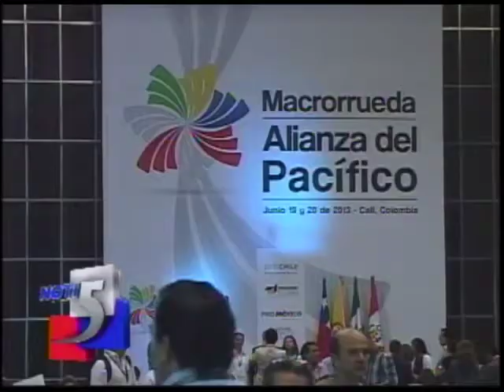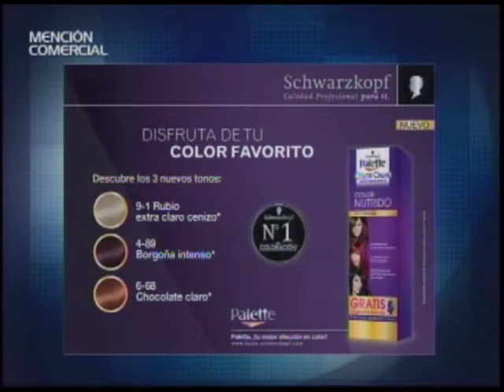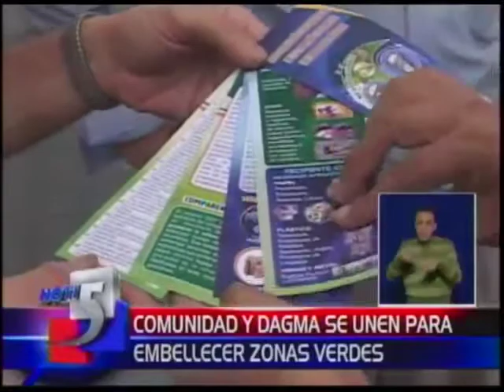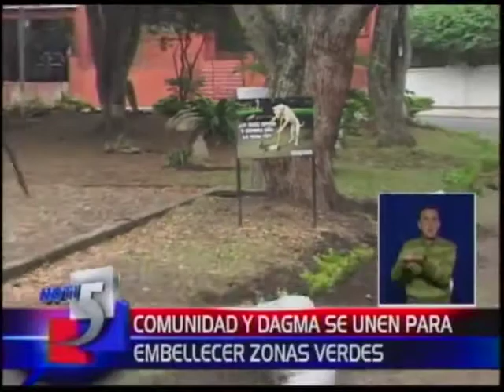Noticiero lunes 26 agosto de 2013.